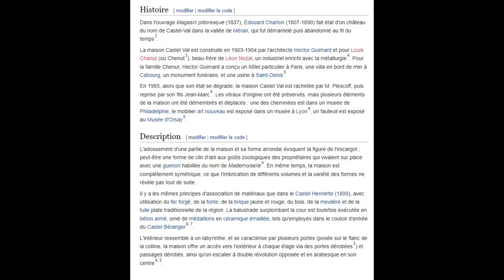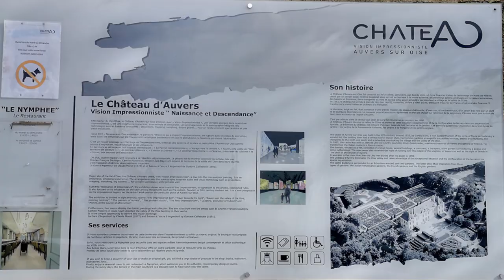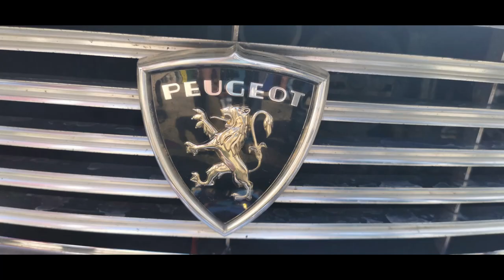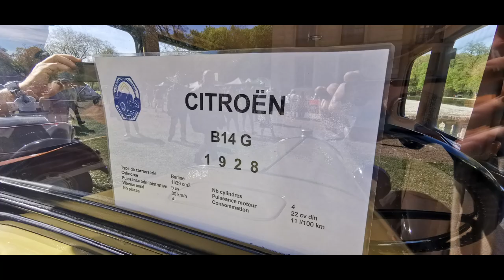Auvers sur Oise et Mery gourmand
Auvers, ses impressionnistes son château, Méry, son château, et pour l'occasion son Méry gourmand et ses voitures et ses motos anciennes, c'était ce 16 et 17 avril 2022